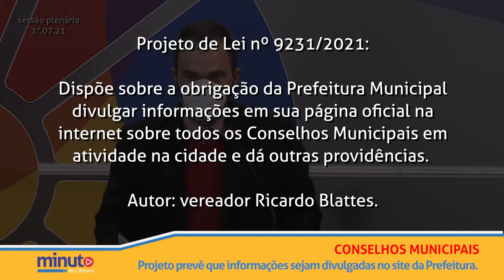Minuto da Câmara | 02 de julho de 2021